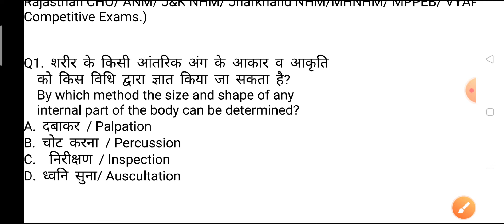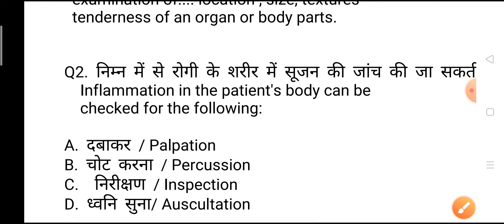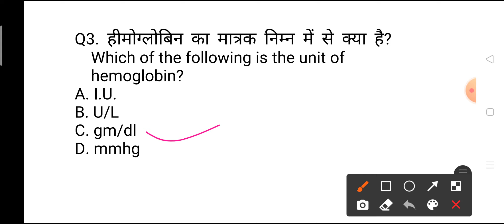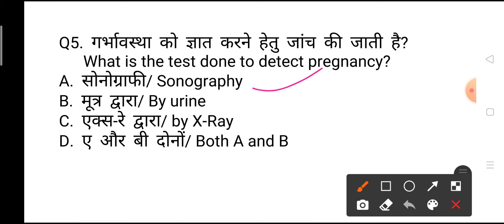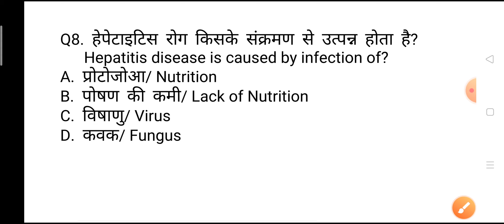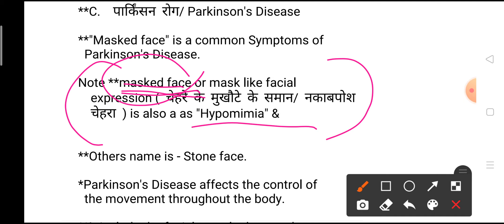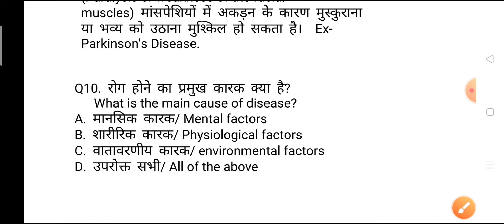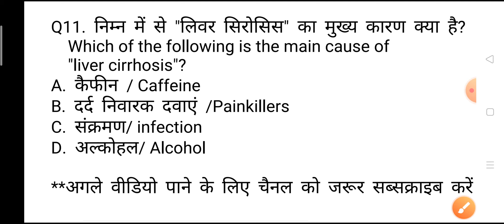Most important Nursing Exams Questions " Medical Surgical Nursing" for all Nursing competitive Exam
.Most important Nursing Exams Questions " Medical Surgical Nursing" for all Nursing competitive Exams including CHO Exams ANM Exams GNM Exams Staff Nurse MPHW BFUHS ESIC NORCET AIIMS PGI CRPF Nursing competitive Exams.

MPNHM-question-answer
Bihar-anm-gk GNM-gk nursing-gk
Rajasthan NHM-Questions
Chhatisgarh-nursing-Exams-questions
Ranchi-BSc Nursing Exams
mostimportantNursingQuestions& Answer